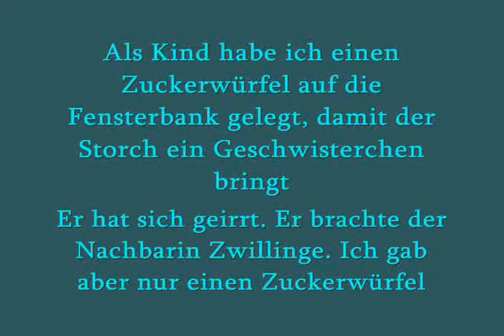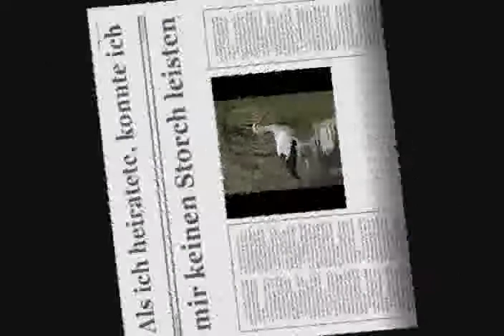Weimarschmieden bekommt ab und zu Besuch von den Störchen (Weißstorch)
FLADUNGEN hat Störche in Weimarschmieden bei FLADUNGEN im schönen Biosphärenreservat der Rhön, nämlich in fladungen.
  Es ist herrlich in Fladungen